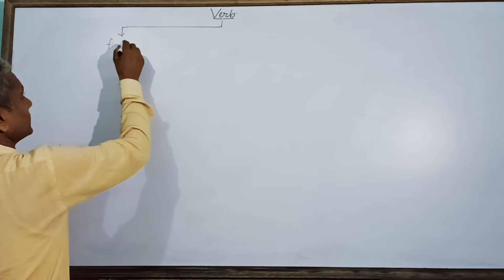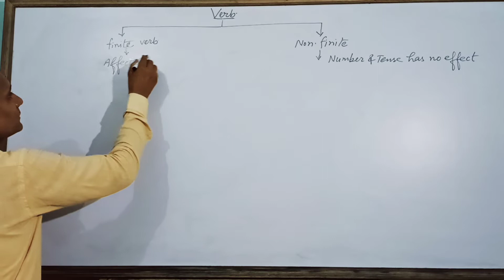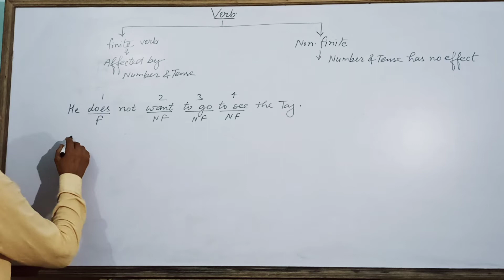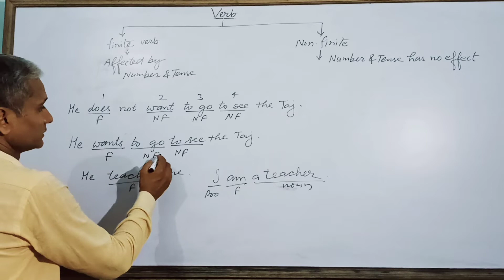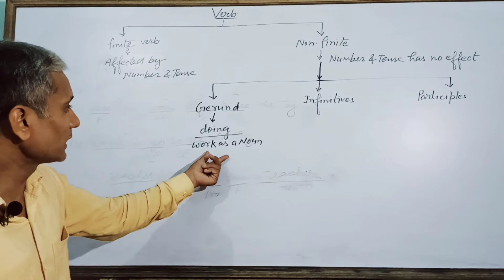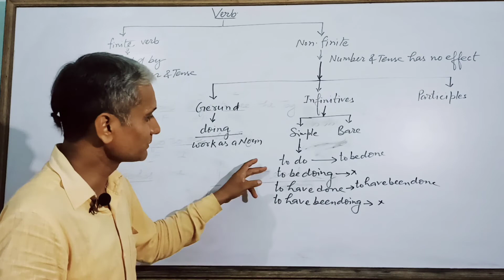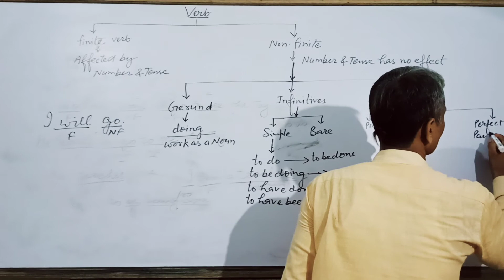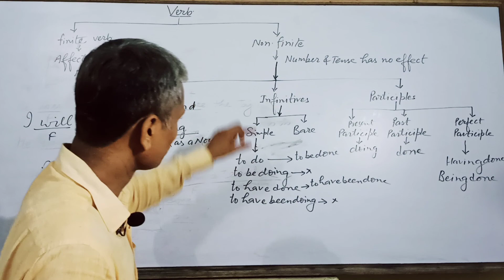non finite verb||Difference between Non-Finite and Finite Verb || Basic concept of Non-Finite verb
non finite verb||Classification of Non-Finite Verb
Classification of Non-Finites
how to identify finite & Non-Finite verb
Concept of Non-Finite & Finite Verbs
Concept Of Gerund, Infinitive & Participate
The best English Channel
The best English Competitive Channel
the best English trick channel

Amresh pandey
English by Amresh Pandey
Amresh pandey sir, English by Amresh pandey , best English teacher ,